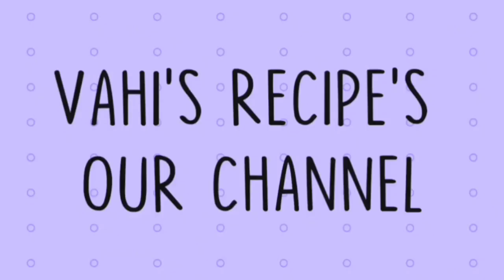Health drink powder | Gym Protein Drink | Vahi's Recipe's Our Channel ❤️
Health drink powder | Gym Protein Drink | Vahi's Recipe's Our Channel ❤️ must try don't waste your money in costly protein milk shake try this and have benefits